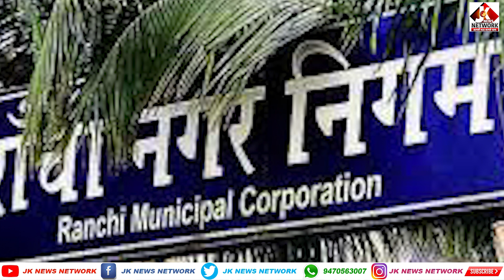EVENING BULLETIN || Bushra Nasim || Jk News Network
Anchor - Bushra Nasim

Camera Person - Nutan Tirkey